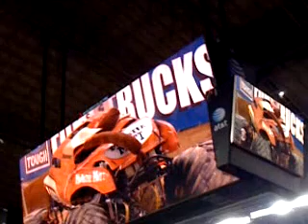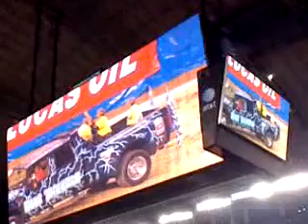Mobile record at 06:39pm PST on 02/27/2010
Recorded on my iPhone - Captured Live on Ustream with the Ustream Mobile App